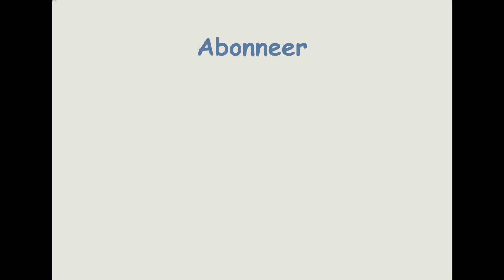Live ongebakken klei mooi afwerken en klaar maken voor de oven stook, door Atelier-Bertina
Een tutorial: ongebakken klei mooi afwerken en klaar maken voor de oven stook, door Atelier-Bertina

Wat fijn dat je mijn video bekijkt. Ik ben kunstenaar Bertina Tilma en met dit kanaal geef ik je een kijkje in mijn Atelier-Bertina. Wil jij Atelier-Bertina laten groeien, like dan dit bericht.

Ik ben een autodidact schilder, want wat ik zie, dat schilder ik! Ik gebruikt met name de techniek aquarelleren en acryl. Hierin heb ik mijn eigen stijl ontwikkeld. De beeldende kunst is fijn geschilderd, realistisch, herkenbaar. Ik noem mijn werk ook wel de kracht van de eenvoud. Ik werk nu ook met eigen bedrukte stof, glasfusion, acrylgieten, abstract schilderen, zijdeschilderen en keramiek.

Bertina Tilma
Tjalkstraat 9
8102 HG Raalte